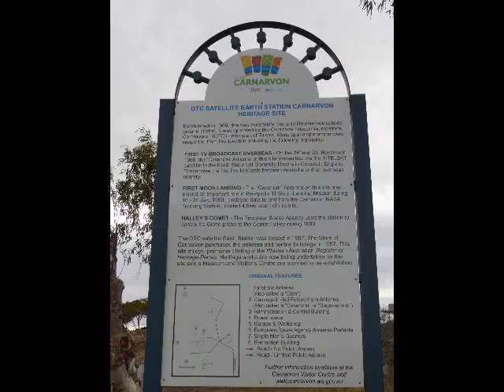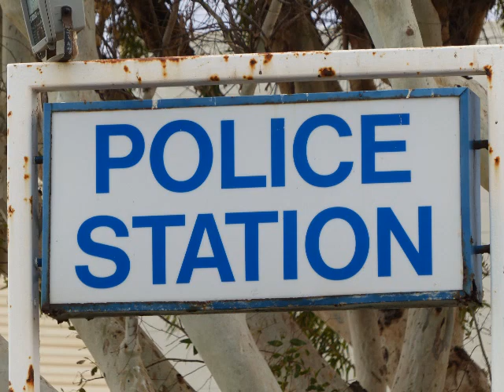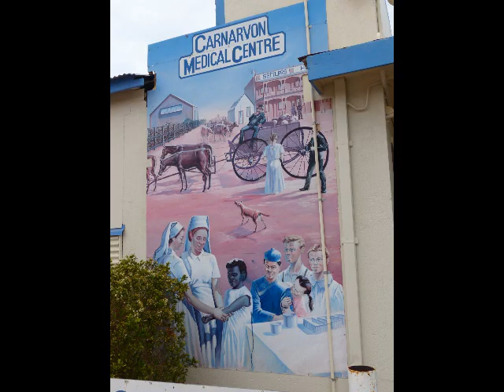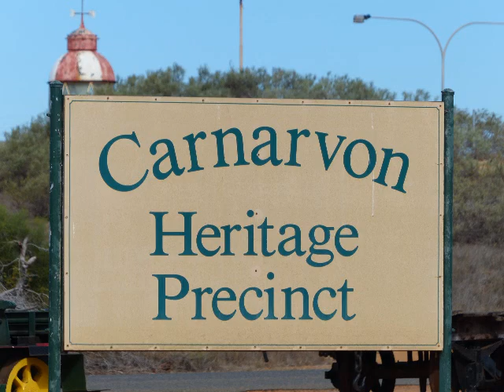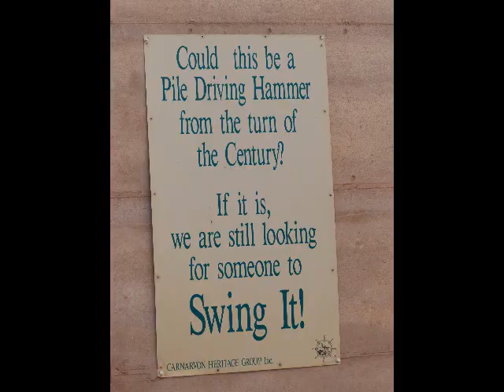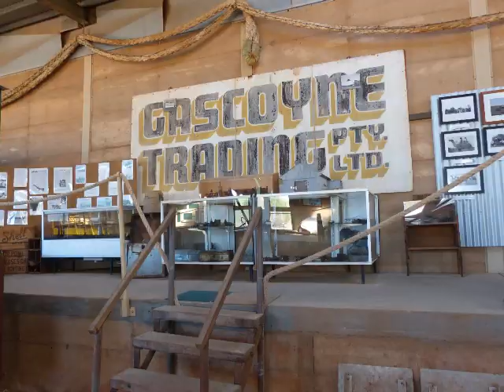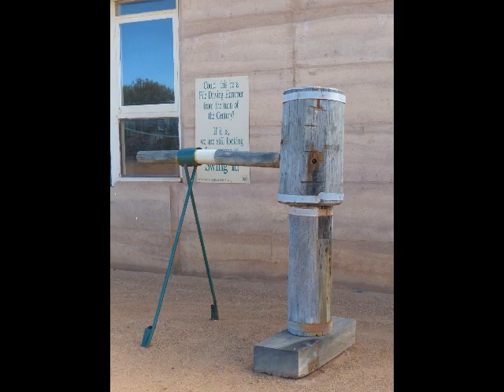Carnarvon Pictorial - Western Australia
Carnarvon is a larger coastal town. It has a Big Banana as its a banana growing area.
And a nice outdoor museum display area near the pier. Some old trains and a large communications telescope.